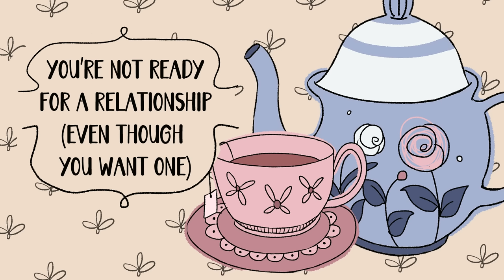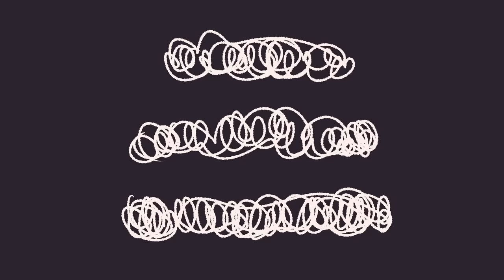3 Signs You're Not Ready For A Relationship, But Want One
Do you have any commitment issues when it comes to a relationship? If so, then this video could be for you. There are many ways for you to get ready for a relationship, even if you feel not ready. You can assess your expectations, communicate them with your potential partner, you can check whether you have self-esteem issues to deal with, anxiety or depression. You can also check whether you are still stuck on an ex. Knowing the factors that hold you back from committing to a relationship could help you start taking the steps needed to get ready.

Writer: Clarisse Delos Reyes
Editor: Michal Mitchell
Script Manager: Kelly Soong

REFERENCE:

Spielmann, S. S., MacDonald, G., & Wilson, A. E. (2009). On the rebound: focusing on someone new helps anxiously attached individuals let go of ex-partners. Personality and Social Psychology Bulletin, 35(11), 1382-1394.

Joel, S. (2019). How do you know when you’re ready to start dating again? Today.

Brown, G. (2021, February 22). "7 Signs You're Not Ready For A Relationship, Even If You Think You Are." MindBodyGreen.

Murray, S. L., Holmes, J. G., & Griffin, D. W. (1996). The self-fulfilling nature of positive illusions in romantic relationships: Love is not blind, but prescient. Journal of Social and Personal Relationships, 13(2), 115-132.

Campbell, L., & Wright, J. D. (2015). The Science of Relationships: Answers to Your Questions about Dating, Marriage, and Family. Oxford University Press.